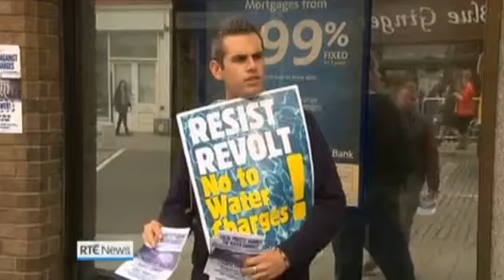Over 100,000 expected to take part in marches nationwide